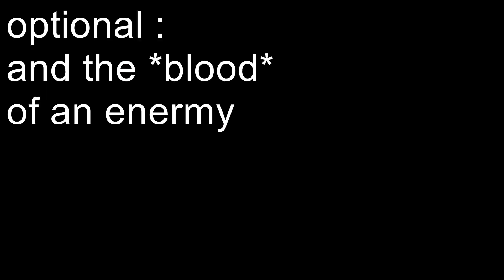jamie OLIVER sucks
Here is a list of things I hate:
1. Dry sponges
2. When your mum won't let you push the trolley in tesco and she keeps bumping it into you and not saying sorry. She also takes really sharp corners and forces you to get stuck in between an old man and a carefully engineered stack of 2 for 1 diet coke bottles.
3. Harry potter
4. Ronald
5. 5.